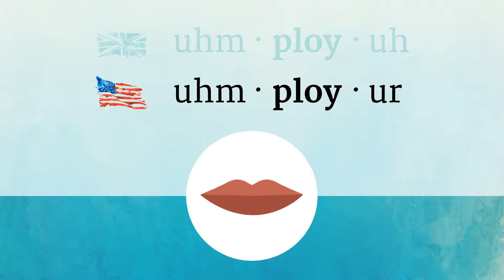EMPLOYER pronunciation • How to pronounce EMPLOYER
How to say Employer in British English and American English?